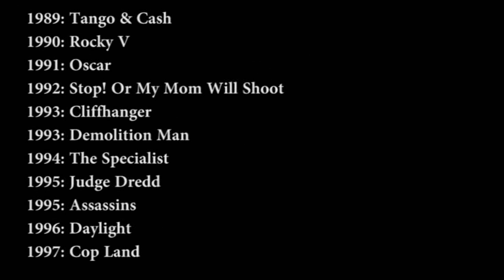Sylvester Stallone films